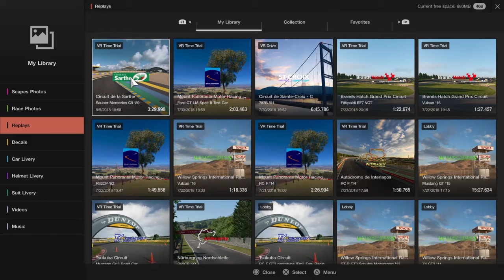Gran Turismo®SPORT_20180805110422